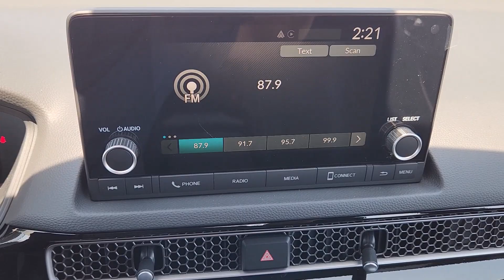2025 Honda Civic Sport Lawton, Oklahoma City, Norman, Wichita Falls, Ardmore OK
New 2025 Honda Civic Sport available at Southwest Honda located in 5010 NW Cache Rd, Lawton, OK, 73505.
Stock#: H2500057 - VIN#: 2HGFE2F55SH514436

Here is a wonderful   2025  Honda Civic. You'll fall in love with the Civic Sedan, the practical compact that delivers smooth, responsive, powerful performance, advanced safety technology, refined looks, and industry-leading efficiency. The following are some of this vehicles highlighted options: Apple Carplay®/Android Auto®, Keyless Entry, Heated Mirrors, Adaptive Cruise Control, Back-Up Camera, Satellite Radio, Aluminum Wheels, Steering Wheel Audio Controls, Alarm, Blind Spot Monitor. Satisfy your craving for driving pleasure without sacrificing safety and efficiency. Get it all in the Honda Civic Sedan.